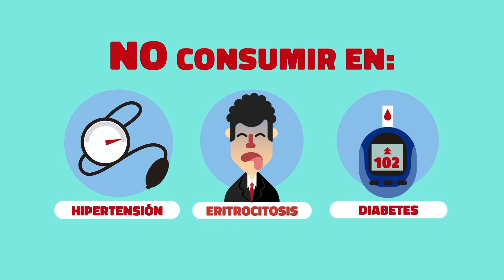TÉ DE JENGIBRE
El Jengibre tiene propiedades antivirales y ayuda a combatir los virus. Es de utilidad para dolencias del aparato respiratorio, como infecciones, bronquitis, tos, gripe. Posee propiedades antiinflamatorias y analgésicas, por lo que es perfecto contra la artritis.